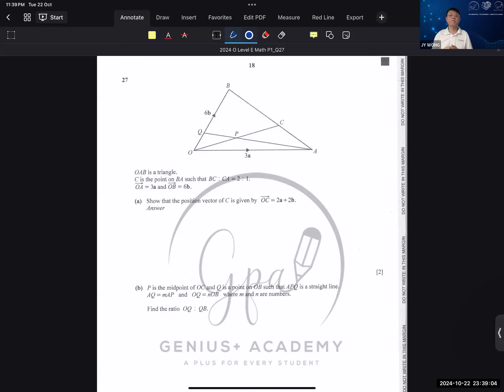2024 O Level E Math P1 Q27 Vectors Solution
2024 Singapore O Level E Math P1 Q27 Vectors Solution by Mr JY Wong from Genius Plus Academy